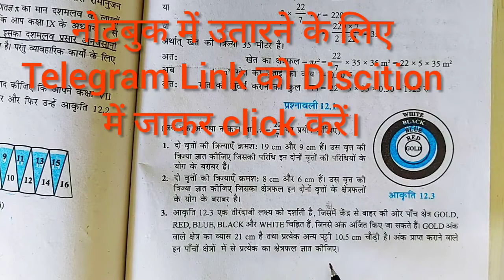Class 10 math exercise 12.1 question 3 | वृतों से संबंधित क्षेत्रफल | Chapter 12 | NCERT | CBSE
Class 10 math exercise 12.1 question 3 | वृतों से संबंधित क्षेत्रफल | Chapter 12 | NCERT | CBSE @ArztoFalak